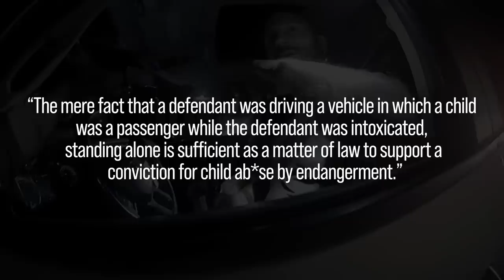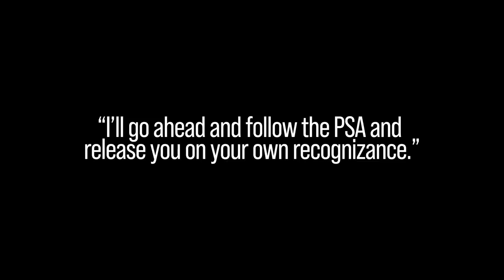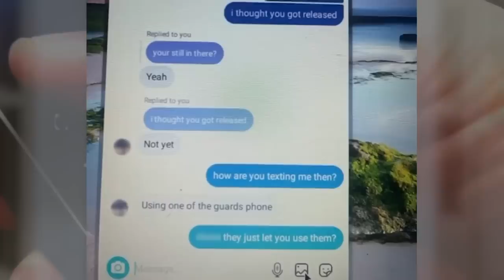Bodycam Shows Kids Being Rescued From Child R*pist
On the 5th of July 2022, 41 year old Jeremy Guthrie was stopped by New Mexico State Police in Albuquerque after they noticed he was swerving in & out of traffic.

What would start as a dui traffic stop would turn into something much more dark, as police would soon find out.

Jeremy had several minors in his vehicle with him, he had supplied them with alcohol.

When police began to investigate his relationship with the group of children, they were quick to discover that he had allegedly r*ped two of them multiple times over the course of 10 months.

Chapters:
0:00 - A Car Is Pulled Over (Potenital DUI Traffic Violation)
6:47 - Sidewalk Interrogation
27:07 - An Arrest Is Made
32:12 - Something Darker Emerges
34:38 - Alleged Child R*pist Contacts Victims While In Jail
36:56 - More Questions Than Answers
37:45 - Victims Questioned By Police